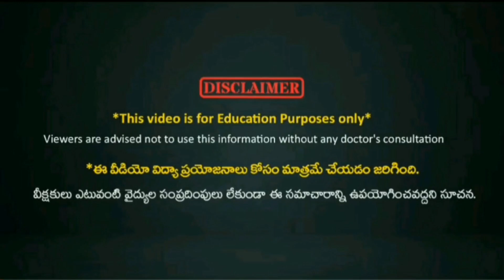బుడ్డకాయ యొక్క ప్రయోజనాలు తెలిస్తే ఆశ్చర్యపోతారు!